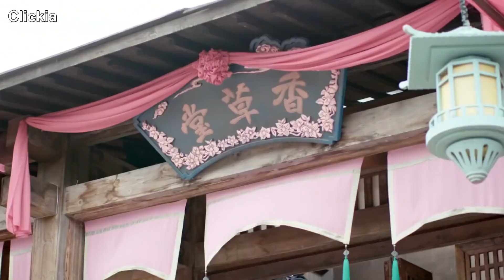Aşk Çıkmazı | Tanıtım Yapıyor | Ni Chang | Li Jiaqi Bi Wenjun Sun Jialu Song | Clickia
Dizinin Konusu: Bir ipek tüccarının kızı olan Xie Xiao Ni, onlara karşı başlatılan bir komplo sonucunda ailesini kaybeder. Kendi ayakları üzerinde durmaya kararlı, becerilerini geliştirmek ve adını duyurmak için çalışıyor. Xiao Ni, aile işini devralmaya hazırlanmak için bir tüccar olarak çalışıyor. Ama hem o hem de Xie Klanı, bir kez rakip Su Klanı tarafından tuzağa düşürüldüğünde mahvolur. Xiao Ni hayatta kalır, isimlerini temize çıkarmaya ve klanı canlandırmaya yemin eder.
Ni Chang olarak poz veren Xiao Ni, nakış becerilerini öğrenmek için Jiangnan Yunjin Malikanesi'ne girer. Yıllarca süren eğitim, sektörde bir yer edinmesini sağlar. Su Klanı onun niyetini öğrendiğinde, onun başarılı olmasını engelleme girişimleri ciddi bir şekilde başlar. Bir süredir Ni Chang'a aşık olan Ouyang Zi Yu, yardım teklifinde bulunur.

Dizi Oyuncuları :
Li Jia Qi,
Bi Wen Jun,
Sun Jia Lu,